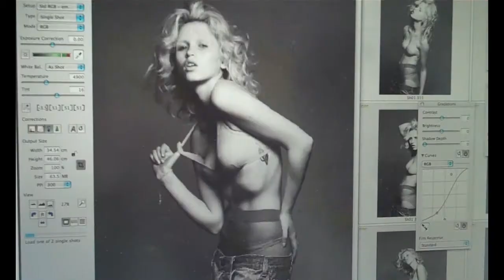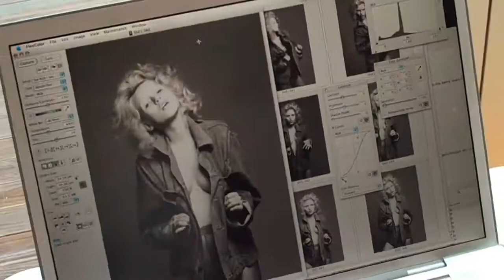FRANK APOSTOLOPOULOS- COLLECTIONS FOR EVER.mp4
FRANK APOSTOLOPOULOS
2010 Loreal Colour Trophy winner
2010 Men's Colour Award Winner